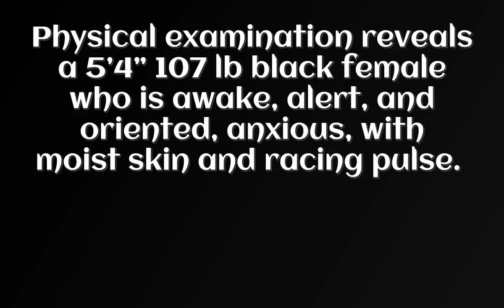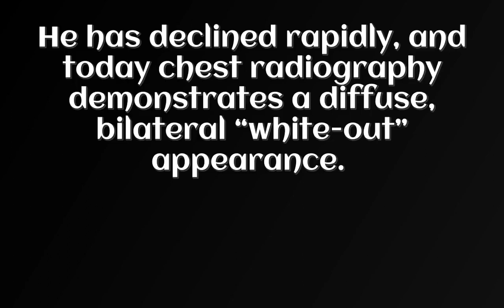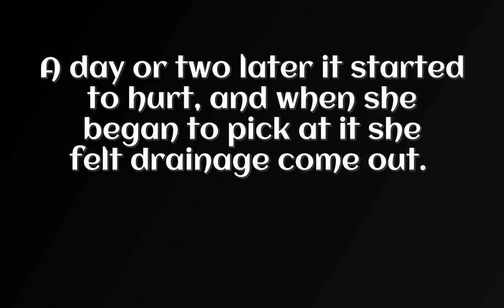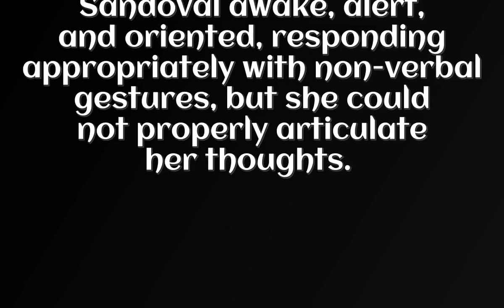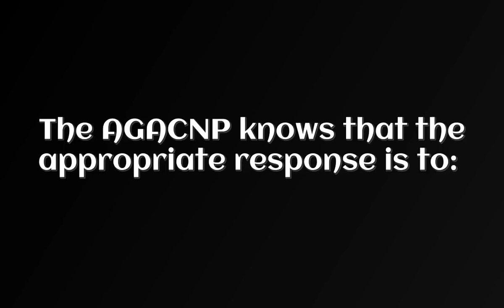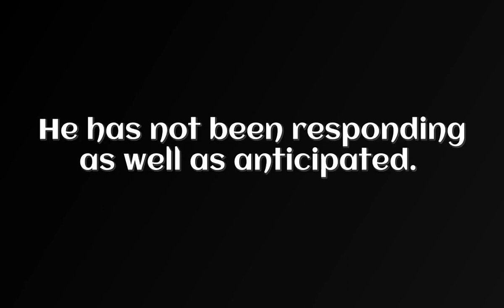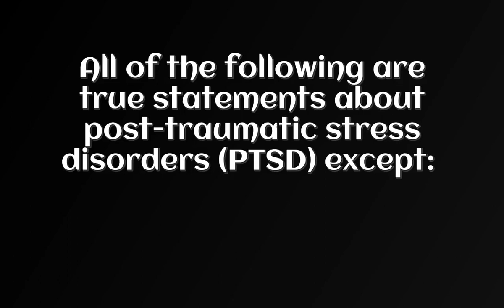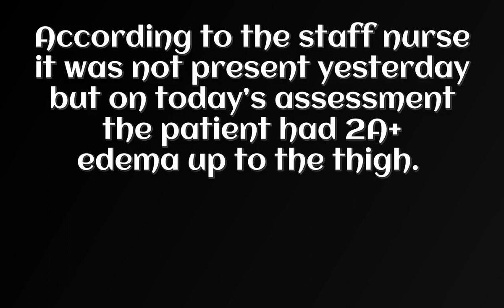NURS 6550 FINAL EXAM 1 – QUESTION AND ANSWERS